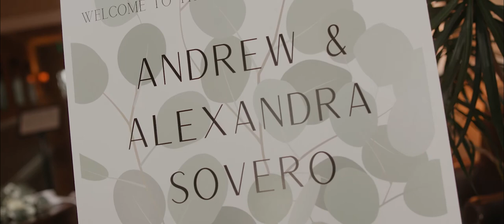Alexandra + Andrew - A Canon C70 Wedding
Alexandra + Andrew were married at Rolling Road Golf Club

Canon c70
R5
RF 28-70 F2.0